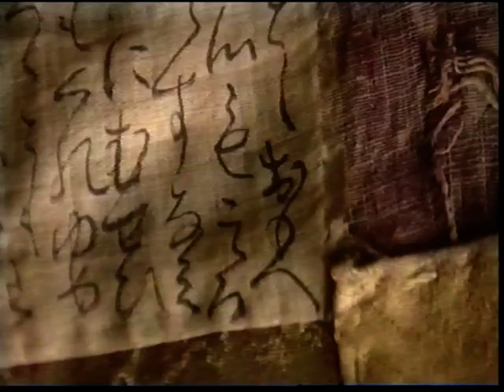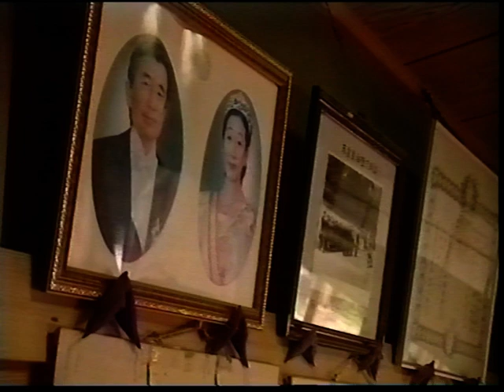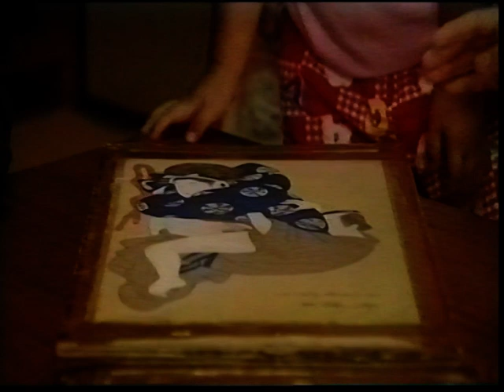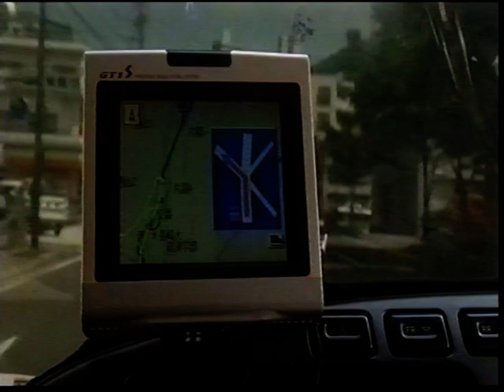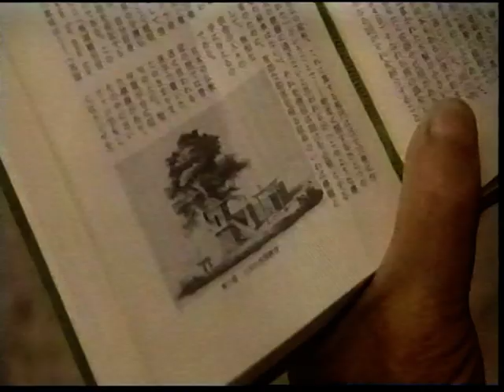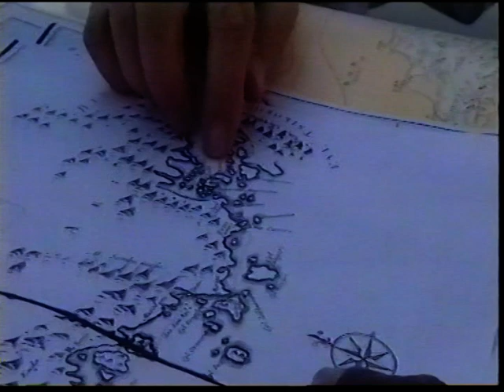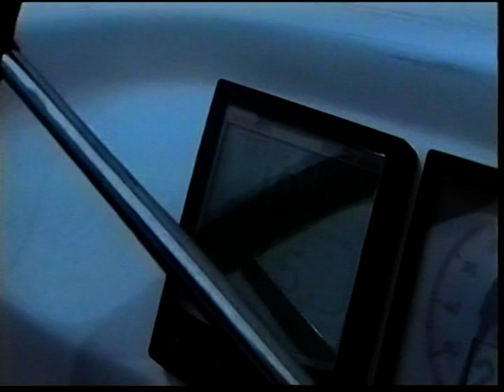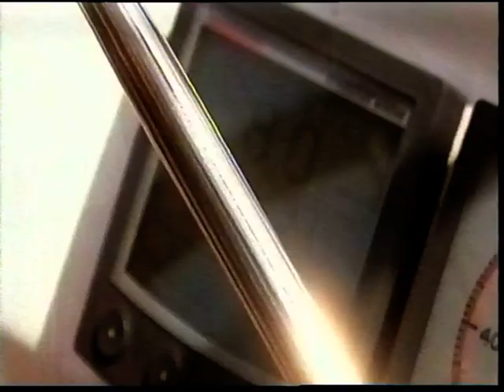In de tijdmachine door Japan deel 2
Documentaire over de hofreis die Nederlanders en een aantal buitenlanders in dienst van de VOC,in de 17e en 18e eeuw in Japan gemaakt hebben.En die ik in 1981 en 1982 grotendeels heb overgedaan , behalve de binnenzee en het keizerlijk paleis ;-)

NO COPYRIGHT  geen kopierechten